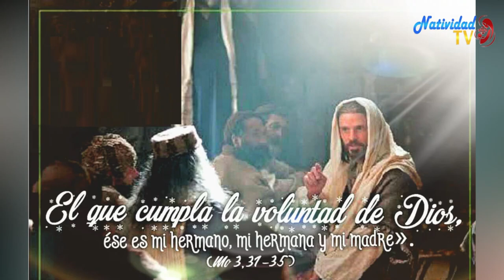EVANGELIO DE HOY | Martes, 24/01/2023 // Pbro. Juan Carlos Gómez Yánez